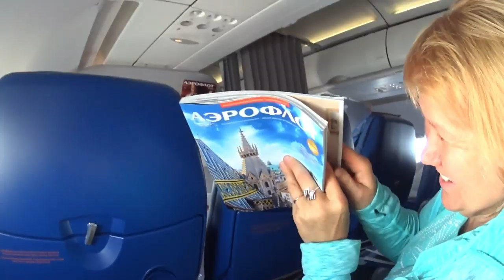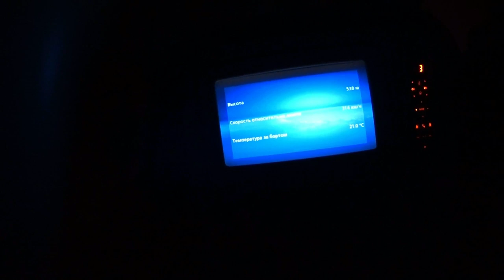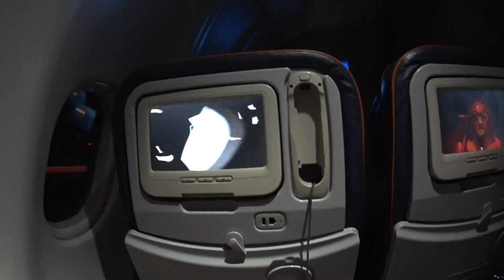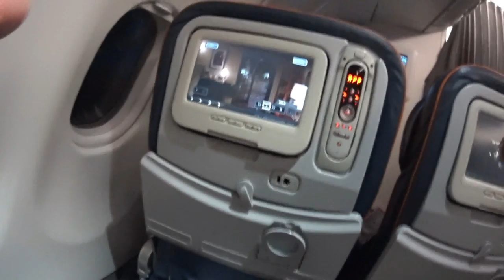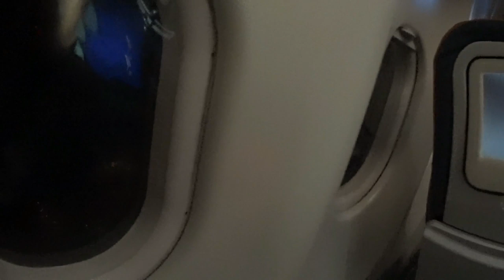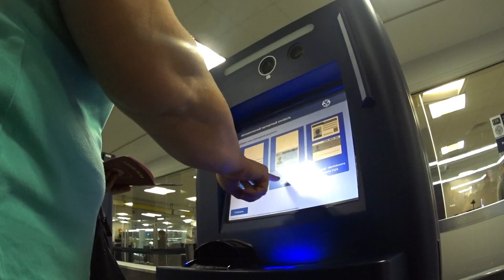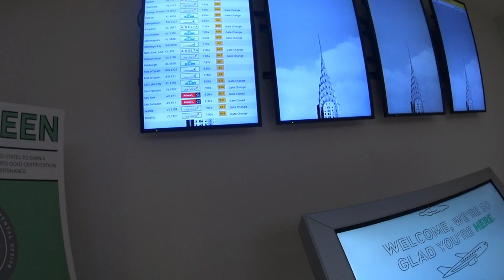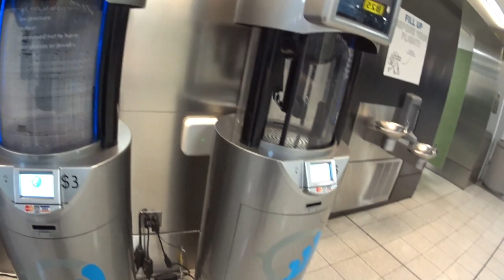КАК мы ПОПАЛИ в АМЕРИКУ! Вся правда ! HOW we GOT to AMERICA! The whole truth !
Всем привет! Мы добирались наконец то к своей дочи и внуку! Мы приехали вместе ! Как добирались все увидите в этом видео! Постарались максимально подробно всё показать и рассказать! Конечно все за 33 минуты не охватишь , но всё таки! В этом ролике от отправления в г Новоалтайске Россия Сибирь, до встречи с родными в аэропорту города Миннеаполис США!
Hello dears! We got finally to his daughter and grandson! We came together ! How to get all see in this video! We tried to show and tell everything in detail as much as possible! Of course all 33 minutes can not cover , but still! In this video from departure to g Novoaltaysk Russia Siberia, to meet with family at the airport in Minneapolis USA! All pleasant viewing!
¡Hola a todos! ¡Finalmente llegamos a mi hija y a mi nieto! ¡Llegamos juntos ! ¡Cómo llegaron todos a ver en este video! Trate de Mostrar todo lo más detallado posible y contar! Por supuesto, en 33 minutos no se puede cubrir, pero aún así! En este video de la salida a G novoaltaisk Rusia Siberia, antes de conocer a sus familiares en el aeropuerto de la ciudad de Mineápolis Estados Unidos! Todos visualización agradable!
Hallo zusammen! Wir kamen endlich zu meiner Tochter und meinem Enkel! Wir sind zusammen gekommen ! Wie alle in diesem Video zu sehen! Wir haben versucht, alles so detailliert wie möglich zu zeigen und zu erzählen! Natürlich wird alles in 33 Minuten nicht abgedeckt, aber immer noch! In diesem Video von der Abfahrt nach G novoaltaisk Russland Sibirien, bis zu einem treffen mit seiner Familie am Flughafen der Stadt Minneapolis USA! Alles gute zum anschauen!
Salut là-bas ! Nous avons finalement eu notre fille et notre petit-fils! On est venus ensemble ! Comment puis-je tout voir dans cette vidéo! Nous avons essayé de tout montrer et de le dire le plus en détail possible! Bien sûr, vous ne pouvez pas couvrir tout en 33 minutes, mais tout de même! Dans ce clip, du départ pour novoaltaisk Russie Sibérie, à la rencontre avec ses proches à l'aéroport de Minneapolis USA! Tout le monde a une bonne vue!
你好，亲爱的！ 我们终于得到了他的女儿和孙子！ 我们一起来的！ 如何让所有在这个视频中看到！ 我们试图显示，并告诉一切细节尽可能多的！ 当然，所有33分钟不能复盖，但还是！ 在这个视频从出发到g Novoaltaisk俄罗斯西伯利亚，以满足家庭在明尼阿波利斯美国机场！ 所有愉快的观赏！
   Барлық Сәлем! Біз жетіпті ақыры онда өз дочи мен немересіне! Біз бірге келдік ! Бұл бейнені қалай көруге болады! Барлығын толық көрсетуге және айтуға тырыстық! Әрине, барлығы 33 минут ішінде қамтымайды, бірақ әлі де! Бұл роликте Ресей Сібірдің Новоалтайск қаласына аттанғаннан бастап АҚШ Миннеаполис қаласының әуежайында туыстарымен кездесуге дейін! Барлық жағымды көру! Біздің арнаға жазылыңыз!
Привіт всім! Ми добиралися нарешті то до своєї дочі і онукові! Ми приїхали разом ! Як добиралися все побачите в цьому відео! Постаралися максимально докладно все показати і розповісти! Звичайно все за 33 хвилини не охопиш, але все таки! У цьому ролику від Відправлення в м Новоалтайске Росія Сибір, до зустрічі з рідними в аеропорту міста Міннеаполіс США! Всім приємного перегляду!
   Усім прывітанне! Мы дабіраліся нарэшце то да сваёй дочи і ўнуку! Мы прыехалі разам ! Як дабіраліся ўсё ўбачыце ў гэтым відэа! Пастараліся максімальна падрабязна ўсё паказаць і расказаць! Вядома ўсё за 33 хвіліны не ахопіш, але ўсё ж такі! У гэтым роліку ад адпраўлення ў г Новоалтайске Расія Сібір, да сустрэчы з роднымі ў аэрапорце горада Мінэапаліс ЗША! Усім прыемнага прагляду! Падпісвайцеся на наш канал!
   Hammasi salom! Biz nihoyat uning qizi va nabirasiga bordik! Biz birga keldik ! Qanday qilib bu videoda hamma narsani ko'rasiz! Biz hamma narsani batafsil ko'rsatishga va aytib berishga harakat qildik! Albatta, 33 daqiqada hamma narsa qamrab olmaydi, lekin hali ham! Egaligingizni tasdiqlang qo'shimcha imkoniyatlar uchun Barcha yoqimli tomosha! Kanalimizga obuna bo'ling!
Салом ба ҳама! Мо добирались дар охир чизе ба худ дочи ва внуку! Мо дар таҳрири якҷоя ! Чӣ тавр ба добирались ҳама дид дар ин видео! Кӯшиш ба харҷ доданд ҳадди аксар муфассал ҳамаи нишон ва мегӯям! Албатта ҳама барои 33 дақиқа на охватишь , вале ба ҳар ҳол! Дар ин навор аз ирсолкунанда дар г Новоалтайске Россия Сибирь, то вохӯрӣ бо родными дар фурудгоҳи шаҳри Миннеаполис ИМА! Ҳамаи баҳра баред тамошо!
   Herkese selam! Sonunda kızımıza ve torunumuza ulaştık! Beraber geldik ! Bu videoda her şeyi nasıl göreceksiniz! Her şeyi mümkün olduğunca ayrıntılı olarak göstermeye ve anlatmaya çalıştık! Tabii ki 33 dakika boyunca her şeyi kapsamaz , ama yine de! Rusya Sibirya'nın novoaltaysk kentinde kalkıştan bu videoda, Minneapolis ABD havaalanında akrabalarıyla buluşmak için! Herkese iyi seyirler! Abone bizim kanal!
   Hej kära! Vi fick äntligen till sin dotter och sonson! Vi kom tillsammans !